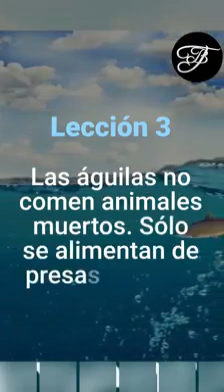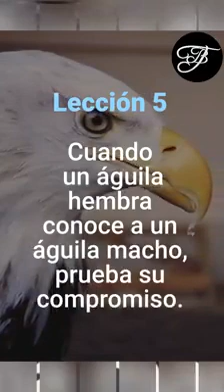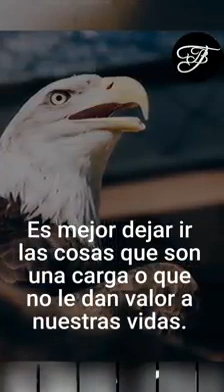7 principios de liderazgo del águila